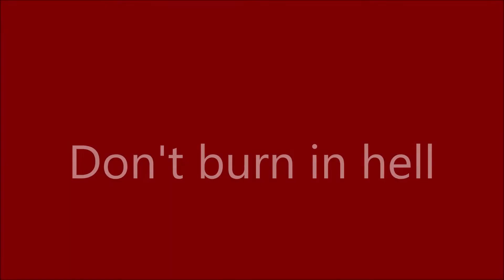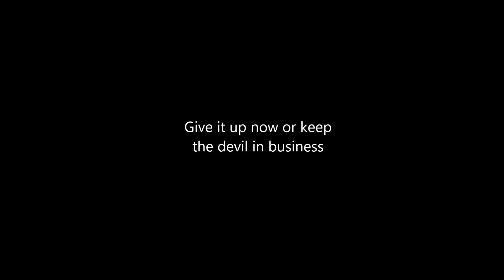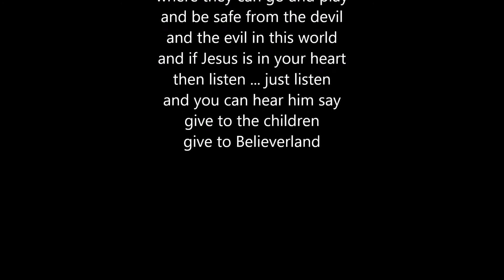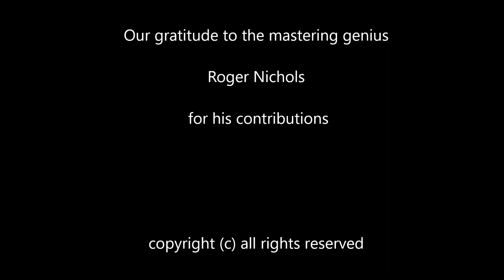Believerland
Brother and Sister King (Candy) are airing a TV telethon to raise money for their theme park Believerland, ostensibly to offer children an alternative to the filth Hollywood offers, but the Kings’ motives are revealed as less than stellar in Brother King’s song.